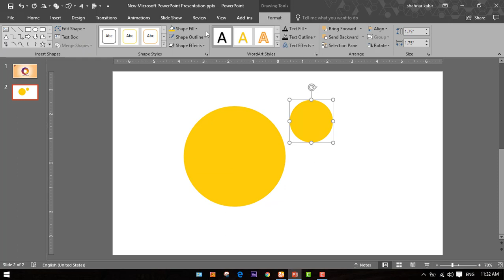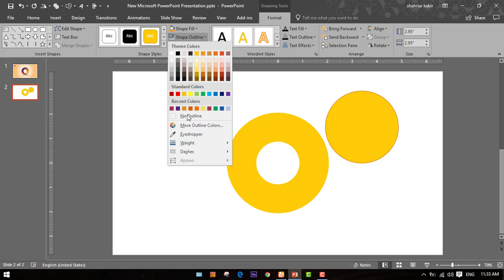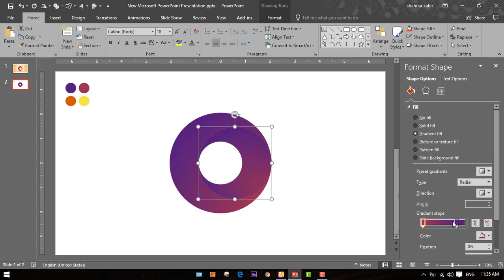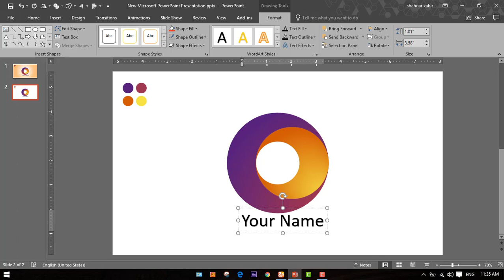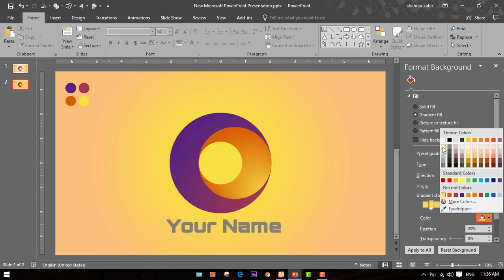How to design a beautiful Logo in PowerPoint | PowerPoint Tutor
If you want to start a new YouTube channel or your own website or a Business you might find yourself in trouble with logo. Designing a professional looking logo is hard to do if you are not a graphics designer. Here's a little tip for you to create a nice logo without Photoshop or Illustrator.

Logo Maker: Microsoft PowerPoint.

Don't forget to provide credit for the logo.